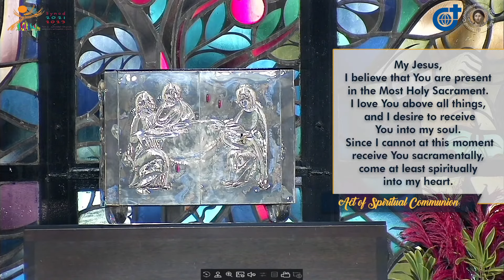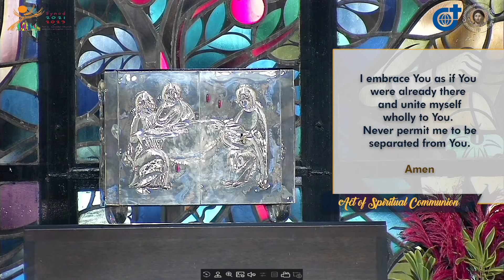6:30 AM Holy Mass - October 7 2022 Friday / Memorial of Our Lady of Rosary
Live 6:30 AM Holy Mass - October 7  2022  Friday 27th Week in Ordinary Time / Memorial of Our Lady of Rosary